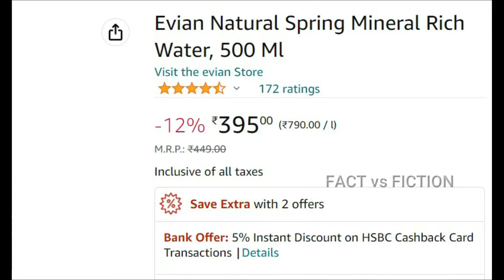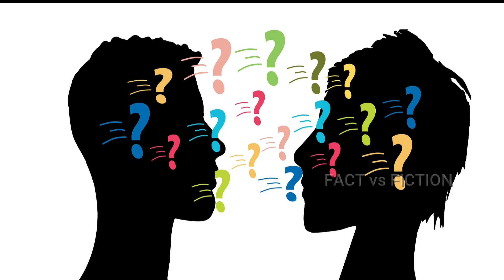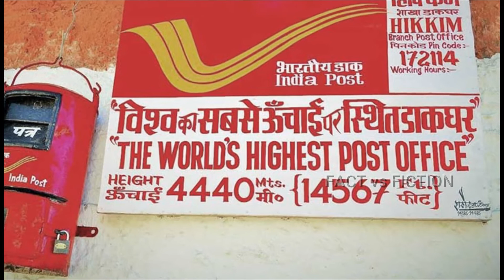Interesting Facts about INDIA | SHOCKING TRUTHS | Know about India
Shocking Truths about INDIA
India and Facts

Please check out this video to find out Interesting and unknown facts about INDIA.